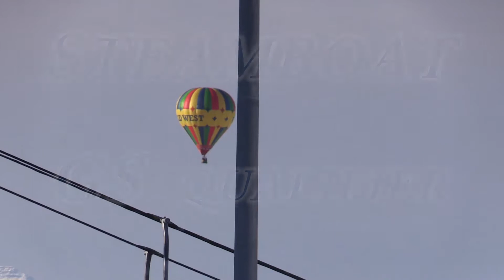Ottley DH GS SL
Aspen Downhill - Steamboat GS Qualifier - Loveland SL Qualifier - Loveland asked me to announce the races so I could not video, but luckily Rob Worrell stepped up and allowed me to use the coaches footage. Their cameras aren't full HD, but the videos still look pretty good...